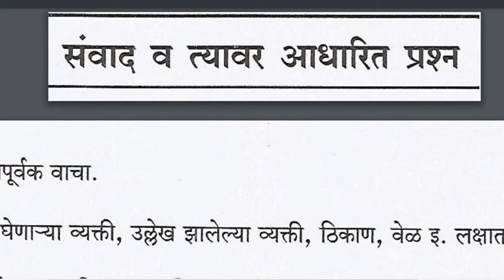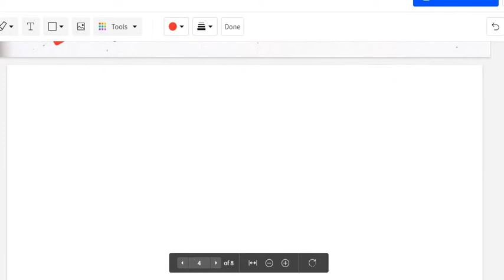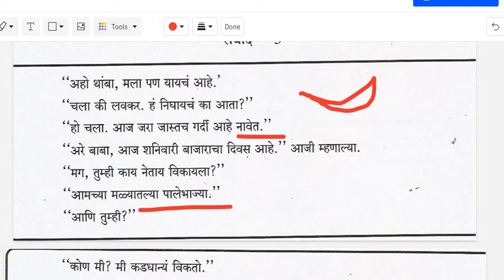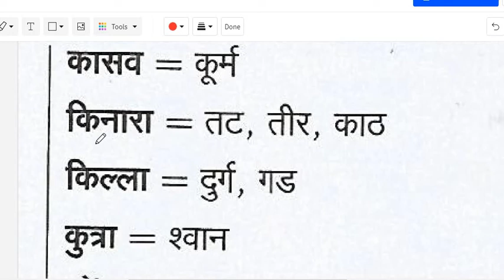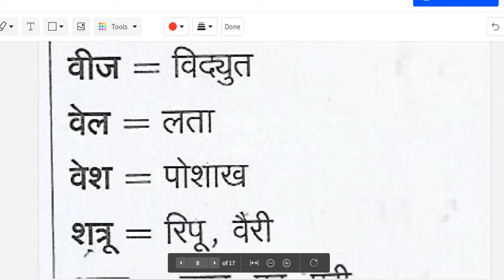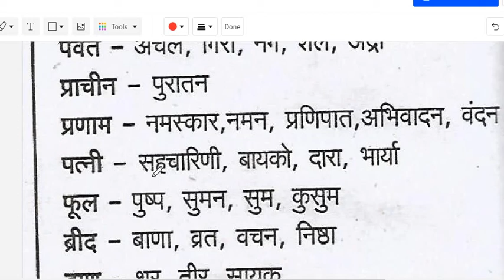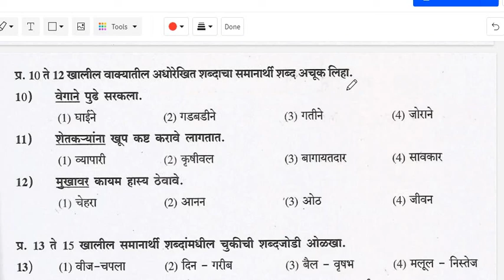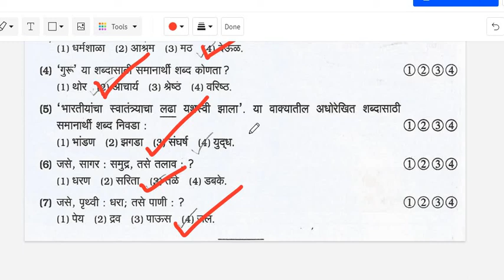पाचवी स्कॉलरशिप मराठी संवाद व त्यावर आधारित प्रश्न सुसंगत वाक्यांचा परिच्छेद व समानार्थी शब्द